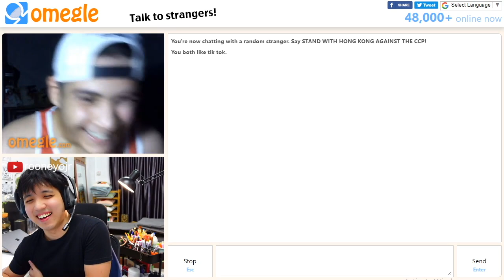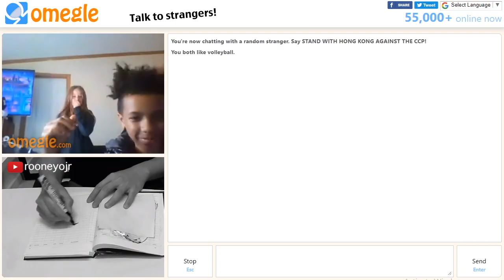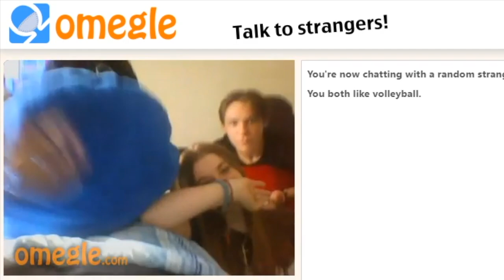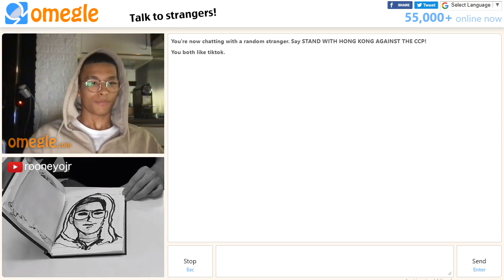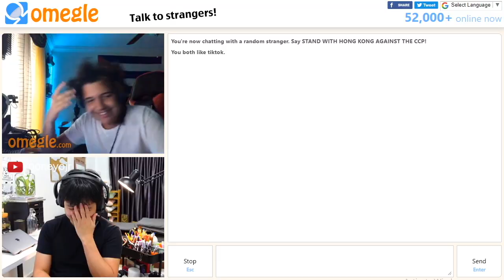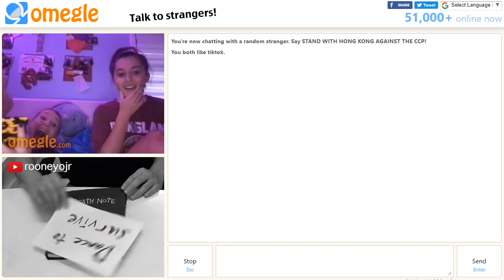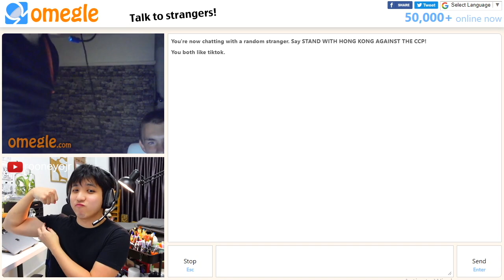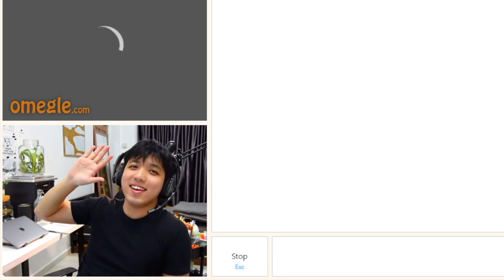Death Note Prank went right on Omegle!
Awesome Death Note moment on Omegle with strangers.

Rooney Ong